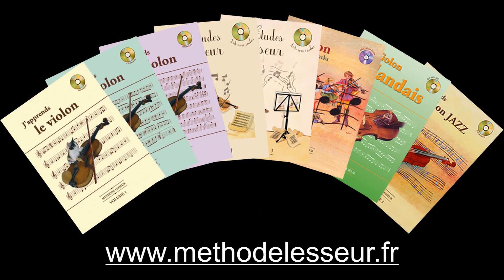Page 16 - Ashokan Farwell - 2 violons